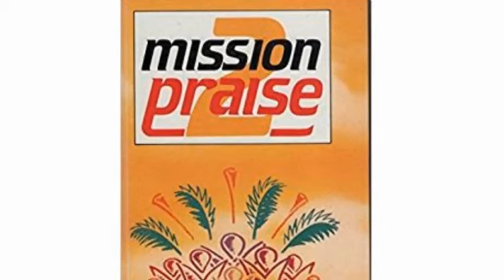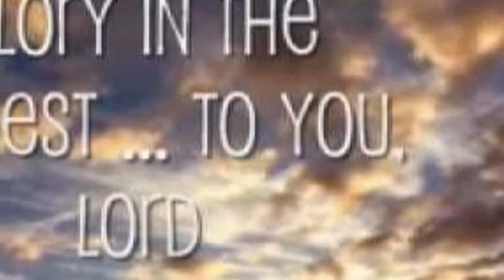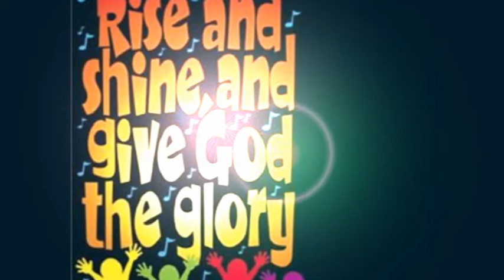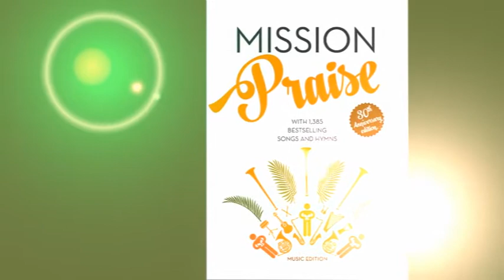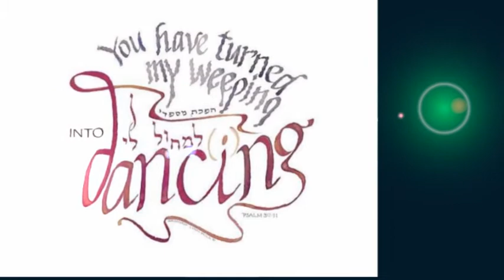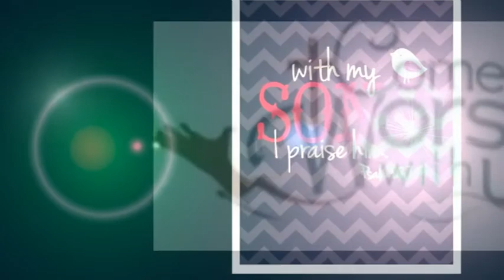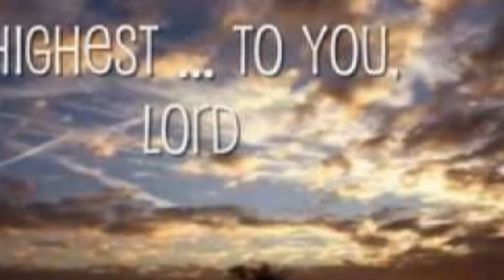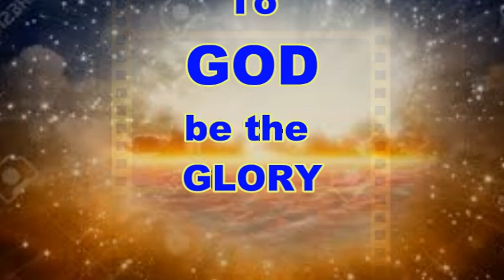MISSION PRAISE - some favorites from Series 2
YOUTUBE APP FAULTY? :PLEASE WATCH THIS IN A BROWSER SUCH AS CHROME OR FIREFOX IF YOU HAVE PROBLEMS WATCHING THIS VIDEO.

These songs are from the Worship songbook MISSION PRAISE series 2. one of my favorite songbooks, when I first became a christian I thought that it was important to sing a new song not just the same old ones over and over again so I once spent months typing into a computer every note from the MISSION PRAISE songbook which I bought just to learn how each one went so that I could praise the LORD on my guitar, i got to about 200 but then i kind of took a break and bought the cassettes tapes  instead and learned some of them. There are over 600 songs in there although yet only very few from there are sung or known about so I have put them here to let you all know how they sound so that you can get to know them too so that you all can  Sing a New Song To  the LORD!
My Favorites from MISSION PRAISE!
(PLEASE NOTE these are not the songbook numbers. I will add them soon)
01 O LORD YOU`VE DONE GREAT THING.
02 O LORD YOU`RE BEAUTIFUL.
03 O LORD YOUR TENDERNESS.
04 O MY SAVIOUR LEADETH.
05 O PERFECT LOVE.
06 I RECIEVE YOUR LOVE.
07 I SING A NEW SONG.
08 I STAND AMAZED IN THE PRESENCE.
09 I STAND IN THE PRESENCE.
10 I WANT TO LEARN TO APPRECIATE YOU.
11 I WILL SING ABOUT YOUR LOVE.
12 I WILL WAIT UPON THE LORD.
13 I`M CONFIDENT IN THIS VERY THING.
14 I`M SPECIAL.
15 I AM NOT SKILLED.
16 I DELIGHT GREATLY IN THE LORD.
17 I GET SO EXCITED.
18 I JUST WANT TO PRAISE YOU.
19 I LIFT MY HANDS.
20 I LIVE.
21 I GIVE YOU ALL THE HONOUR
22 I HEAR THE SOUND OF THE ARMY OF THE LORD
23 I AM TRUSTING IN THE POWER OF YOUR NAME
24 GOD OF GLORY.
25 HAVE THINE OWN WAY LORD.
26 HEAR MY CRY O LORD.
27 HE THAT IS IN US IS GREATER THAN...
28 HE`S GOT THE WHOLE WORLD IN HIS HANDS.
29 I`M FORGIVEN.
30 I WANT TO LEARN TO APPRECIATE YOU.
31 I AM NOT MY OWN.
32 I CONFESS THAT JESUS CHRIST IS LORD.
(PSALMES TO MUSIC)